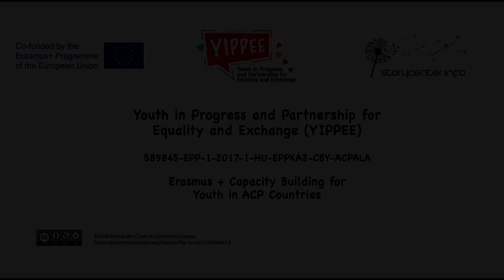Ripples (Yippee Project)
This video is refers to the theme of equality